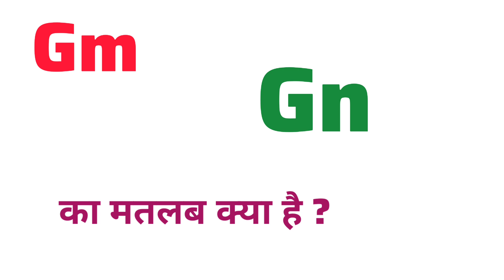Gm ka full form | gm meaning in hindi | gm ka matlab kya hota hai | gm का मतलब क्या है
gm meaning in hindi
gm ka matlab kya hota hai
english to hindi
what is